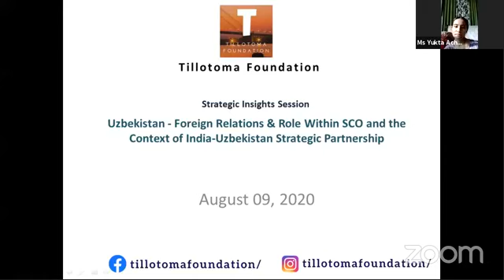Strategic Insights Session - Context of India-Uzbekistan Strategic Partnership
Tillotoma Foundation organized the Strategic Insights Session titled Uzbekistan - Foreign Relations & Role Within SCO and the Context of India-Uzbekistan Strategic Partnership.  His Excellency Mr Dilshod Akhatov, Ambassador Extraordinary and Plenipotentiary of Uzbekistan to India spoke at the Session. The Embassy of Uzbekistan in India officially participated in the Session.
The panel discussion was chaired by Dr Anna Velikaya, Honorary Convenor & Advisor (Russian & Central Asian Affairs), Tillotoma Foundation. The speakers were Dr Farkhad Tolipov, Dr Akram Umarov and Dr Abhishek Srivastava. There was a very insightful discussion about the potential of diverse cooperation and collaboration between India and Uzbekistan. The entire Session was curated by Mr Soham Das, Director, Tillotoma Foundation.